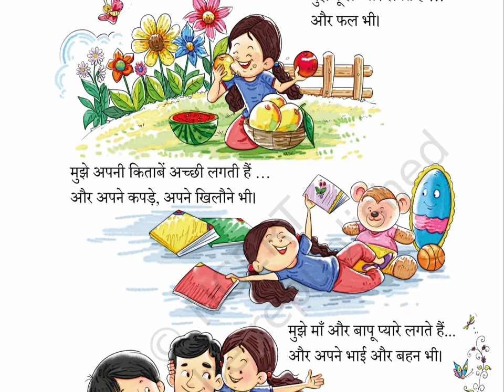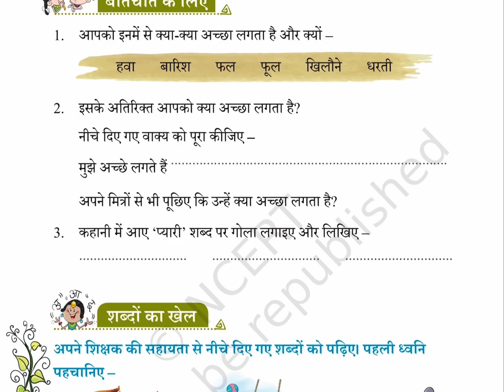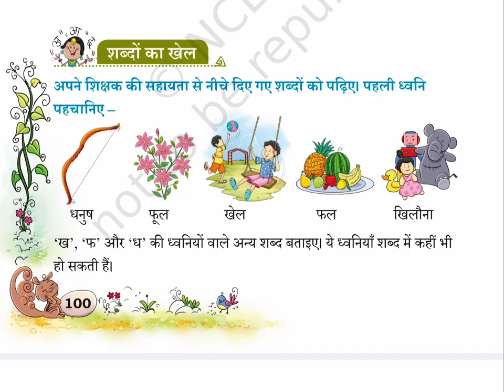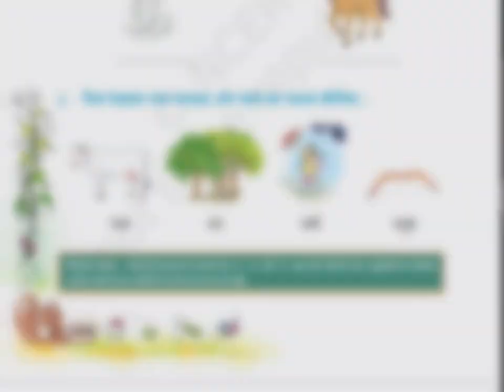Kitni pyari hai ye duniya (Class 1) Chapter 18 , SARANGI 1 , NEW NCERT HINDI ​⁠​⁠@ncertvideobook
NCERT (NEW) CLASS 1 HINDI SARANGI 1